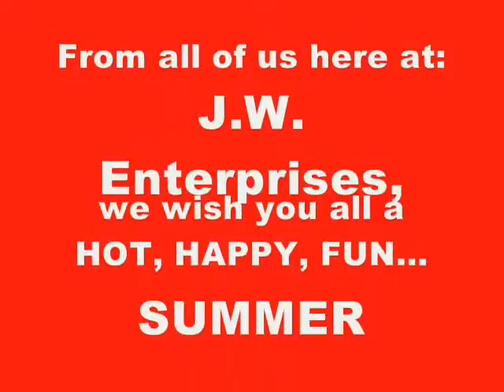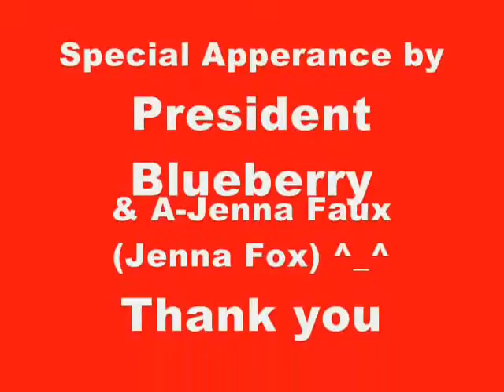4th Of July Greetings 2011 - Jenna Fox (and two of her Characters)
Jenna Fox (and her characters) send - 4th Of July Greetings 2011...

Why they Love the U.S.A. and a Salute to the Troops...

and a few outtakes...

THANK YOU to:

Technotronic,
Manford Mann
Jonathan Coulton

David Guetta ft Rihanna

and J.W. Enterprises Creative Commons and Youtube.